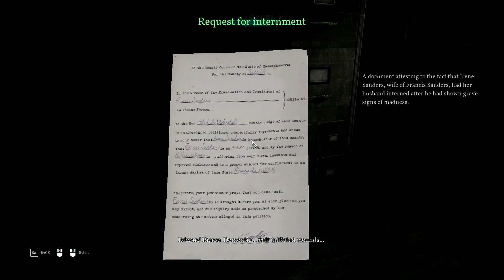Call of Cthulhu Gameplay Part 8 - Asylum of Ass Gas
1924. Private Investigator Edward Pierce is sent to investigate the tragic death of the Hawkins family in their imposing mansion on the isolated Darkwater Island, off the shores of Boston. Between unfriendly locals and dubious police reports, it becomes clear there’s more to the case than meets the eye. Soon enough, Pierce is plunged into a terrifying world of conspiracies, cultists, and cosmic horrors.